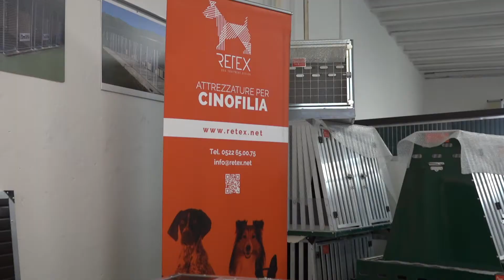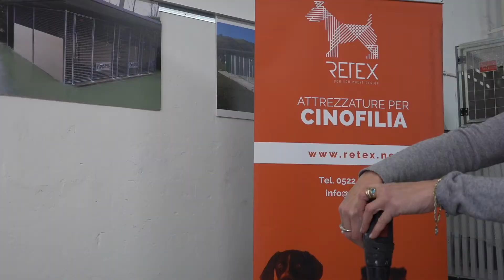Montaggio Cuccia a Tetto Inclinato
Oggi vi mostriamo come montare le nostre cucce in coibentato a tetto inclinato.
Perfette per stare all'aperto sotto alle intemperie. Il coibentato spesso 4 cm garantisce un ottimo isolamento dalle temperature e dagli eventi esterni.

Se invece hai già una tettoia o un riparo sotto cui riporre la cuccia ti consigliamo una cuccia a tetto pari, puoi vedere il montaggio al